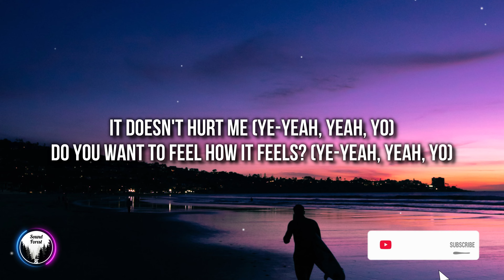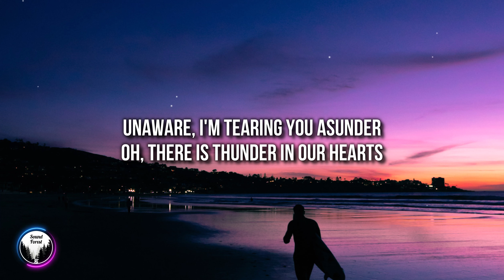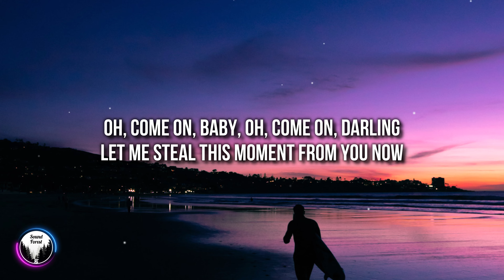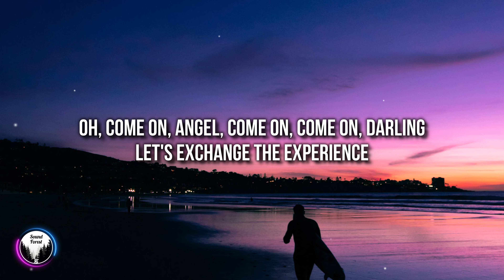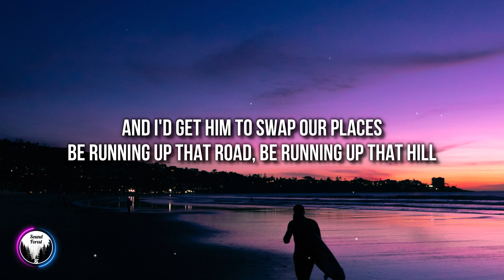Kate Bush - Running Up That Hill (Lyrics) [4k] From Stranger Things Season 4 Soundtrack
🎤 Lyrics: "Kate Bush - Running Up That Hill"

[Verse 1]
Do you want to know, know that it doesn't hurt me? (Ye-yeah, yeah, yo)
Do you want to hear about the deal that I'm making? (Ye-yeah, yeah, yo)

[Chorus]
[Verse 2]
You don't wanna hurt me (Ye-yeah, yeah, yo)
Oh, there is thunder in our hearts (Ye-yeah, yeah, yo)
Oh, tell me, we both matter, don't we? (Ye-yeah, yeah, yo)

[Pre-Chorus]
You (Ye-yeah, yeah, yo)
It's you and me, won't be unhappy (Ye-yeah, yeah, yo)
[Bridge]
Oh, come on, baby (Ye-yeah)
Oh, come on, angel (Yeah)
Come on, come on, darling
Let's exchange the experience (Ye-oh, ooh, ooh)